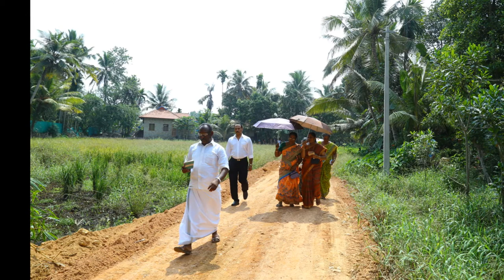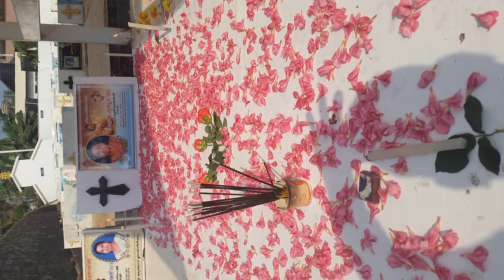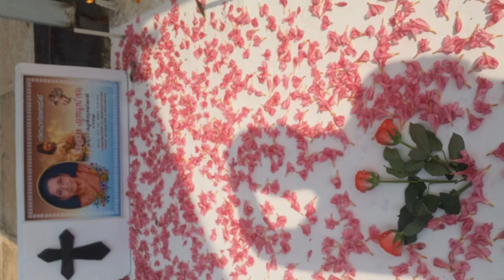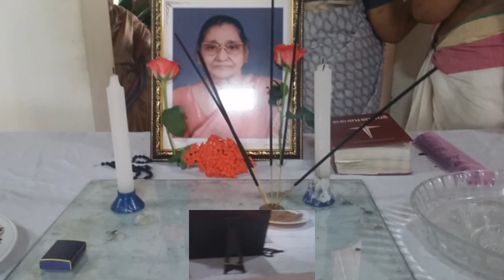Funeral Album of Late Mrs. Achamma Punnoose Koolipurackal